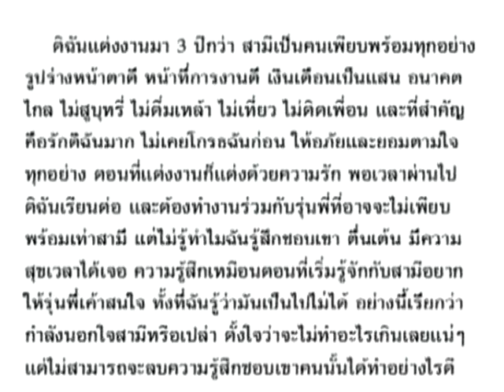สามีดีพร้อม แต่เราแอบชอบคนอื่น - ชูรักชูรส ep 257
ชูรักชูรส ep 257 ช่วงติวรักเต็มร้อย ออกอากาศ 8 ธันวาคม 2548
ไม่อยากนอกใจสามี แต่แอบชอบคนอื่น ปรึกษากับจิตแพทย์ นพ.กัมปนาท ตันสิถบุตรกุล ดำเนินรายการโดย ฮาร์ท สุทธิพงศ์ ทัดพิทักษ์กุล และหมอต้อ พญ.พรรณพิมล วิปุลากร